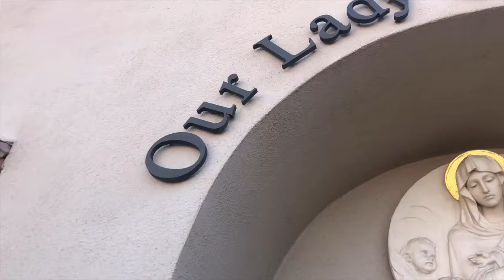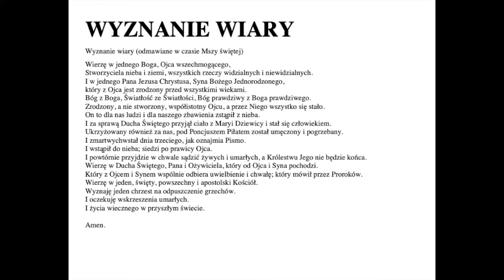Twenty Eighth Sunday in Ordinary Time Polish Mass